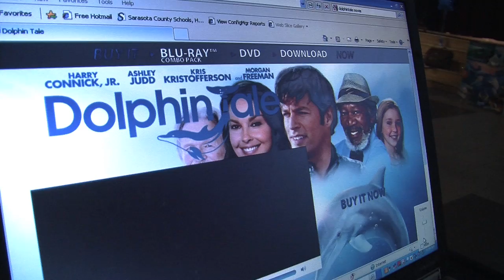Dolphin Tail Speaker - Gocio Elementary School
The real life creator of the artificial Dolphin Tail-Dan Strzempka, from the movie -
"Dolphin Tale" talks to students and shows them how he created the prosthetic tail for the dolphin.